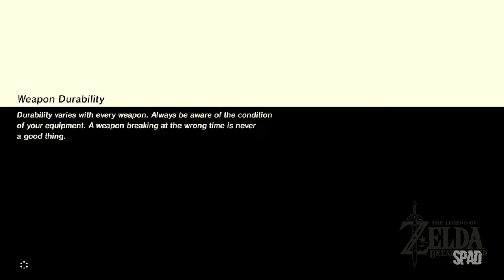The Legend of ZELDA: Breath of the Wild (Gameplay / Walkthrough)(WII U) #49